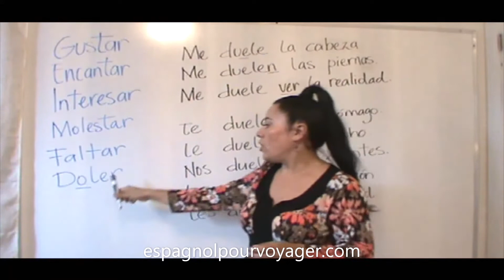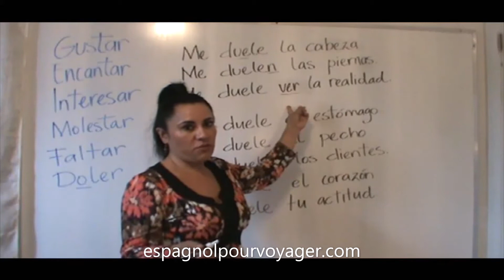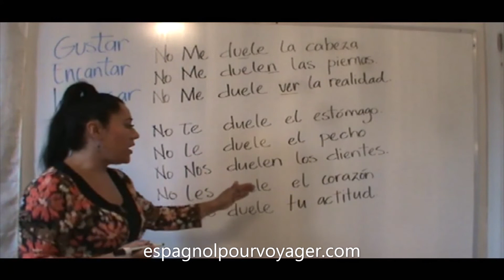9 Doler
9 Doler. Débutant B